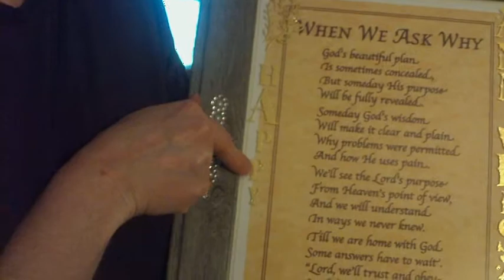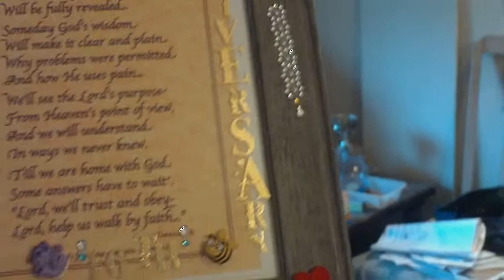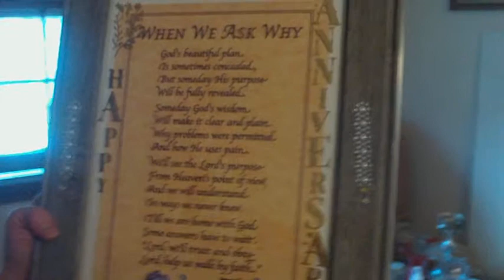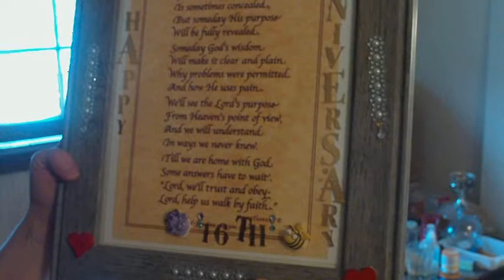Happy 16th Anniversary - The Husband's Gift to the Wife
This is what we did on our 16 wedding anniversary.

(I love you, Honey!)